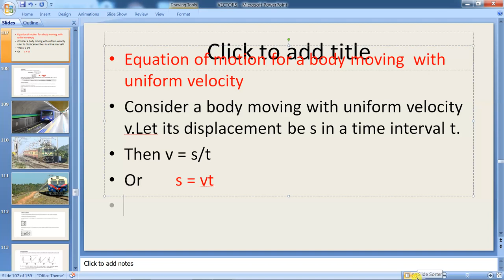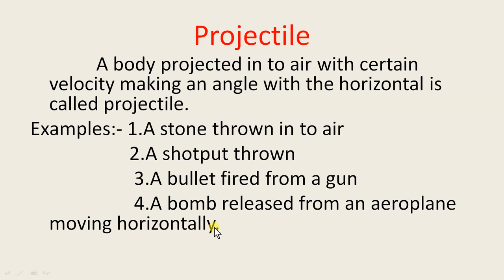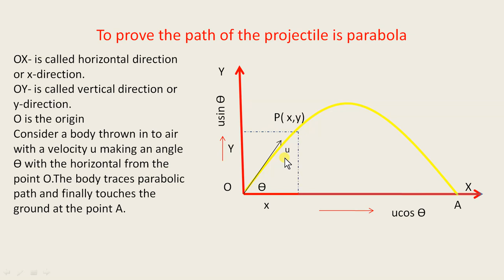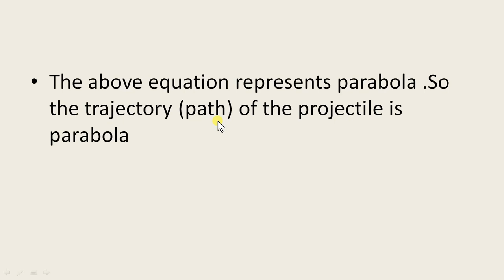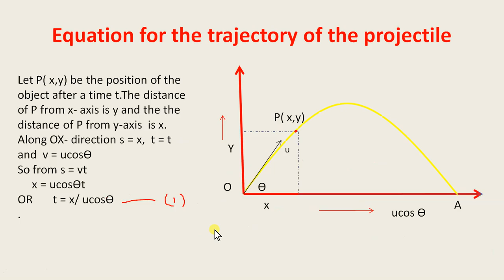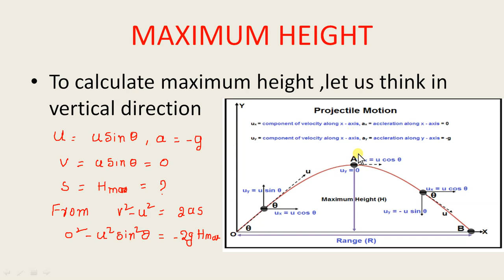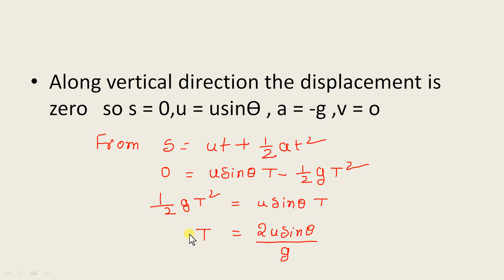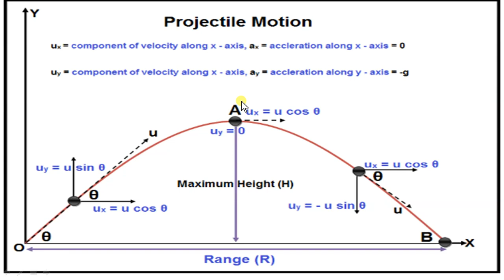Motion in a plane class 11,CBSE | projectile motion,To prove the path of projectile is parabola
Motion in a plane class 11,CBSE,jee mains,neet, projectile motion